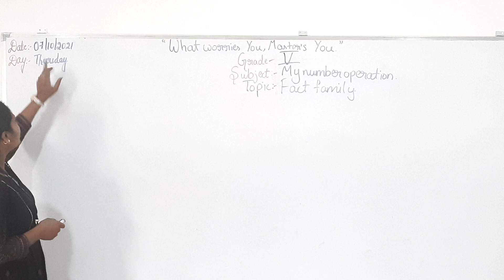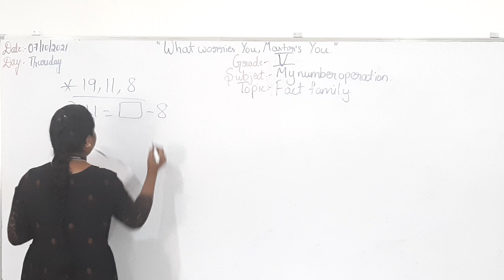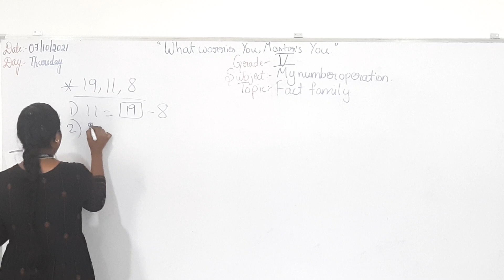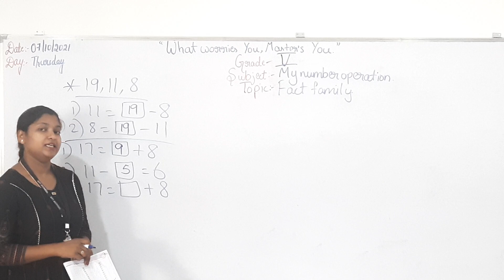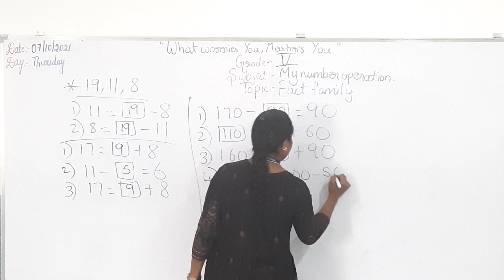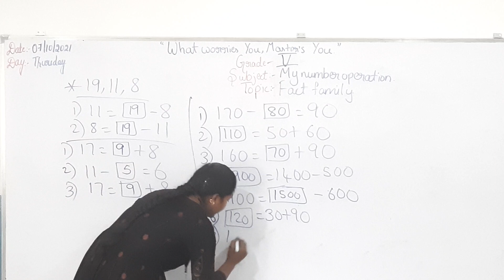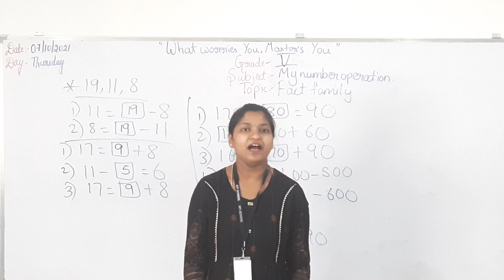Grade-5, My Number Operation (07/10/21)